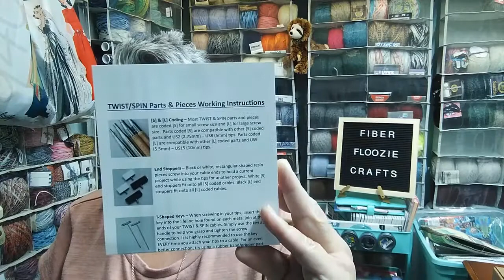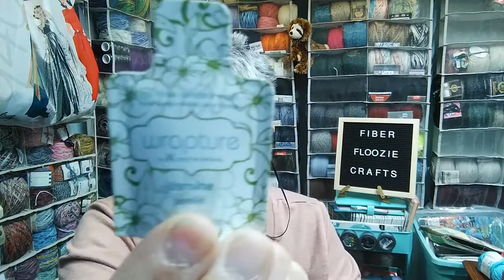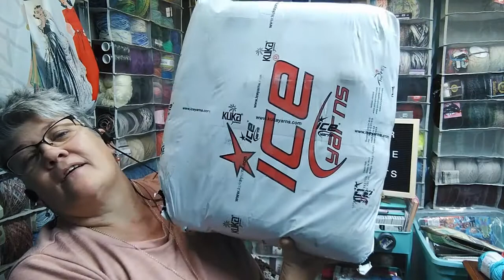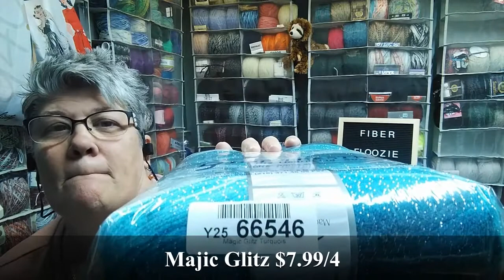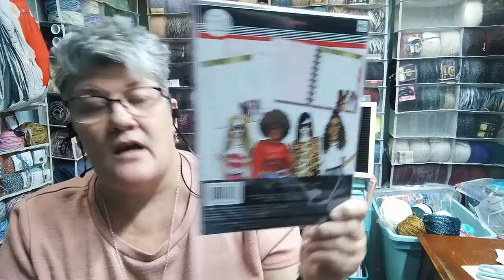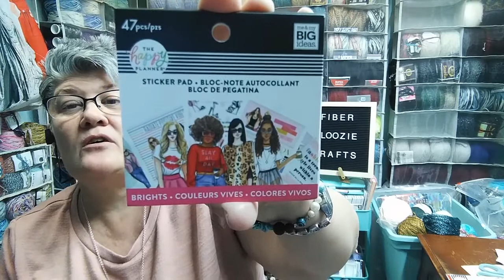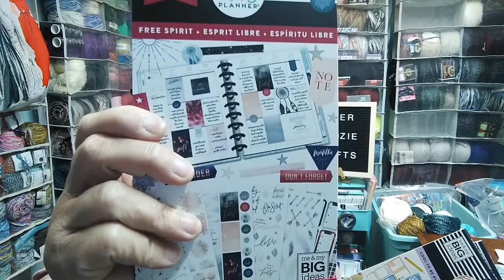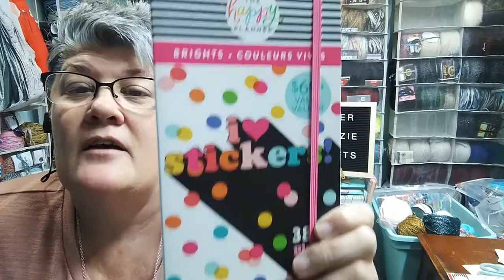Yarn Haul! ICE Yarn! Kristin Omdahl & more!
Show Note Below
Chaigoo Knitting Needles

My Etsy shop